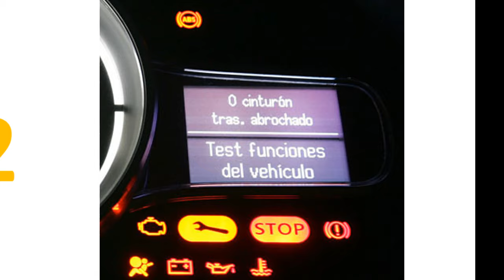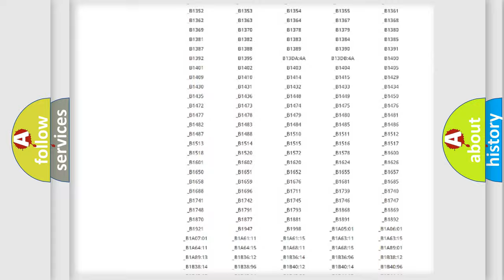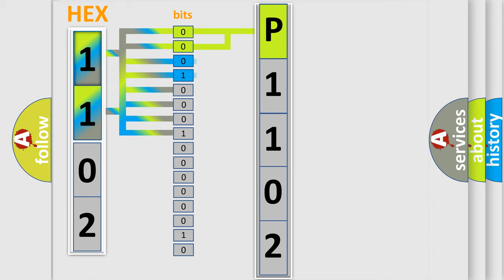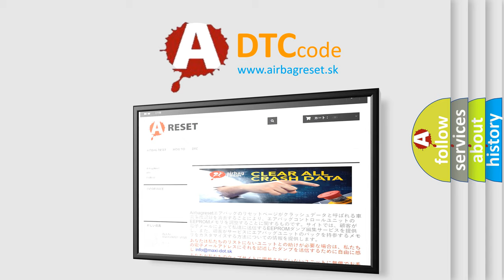DTC Nissan P1102 Short Explanation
Contents:
0:21 Basic DTC analysis according to OBD2 protocol standard.
1:48 Insight into programming
2:58 A diagnostically understandable description of the Diagnostic Trouble Code
3:05 Basic error definition

Make:
Nissan
Code:
P1102
Definition:
No TCM Bus Message
Cause: